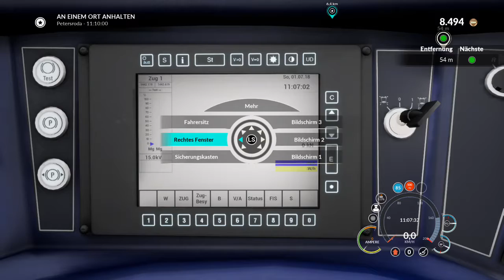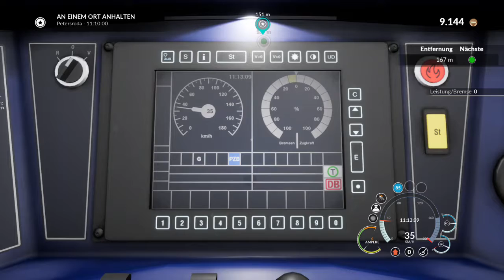Train Sim World Rapit Transit 《Viele PZB Probleme 》Folge 01 Part 05/09